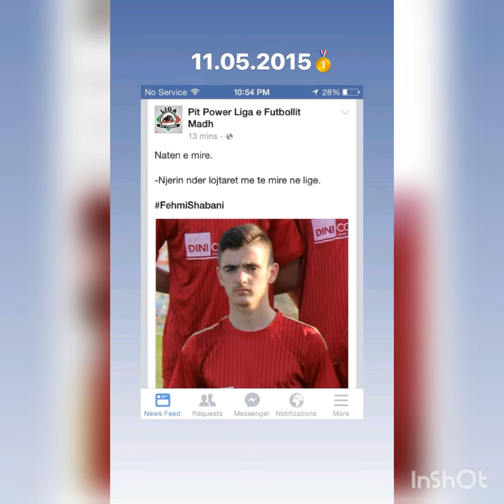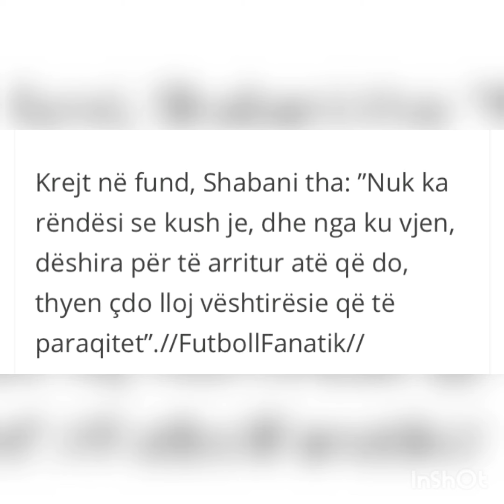Fehmi Shabani - Football Photos 2018